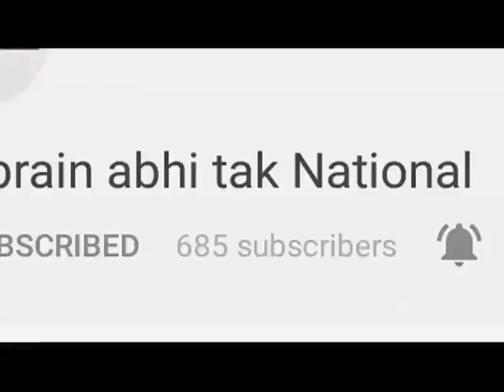डीईओ ने राई के स्कूलों में की छापेमारी || Khabrain Abhi Tak Live